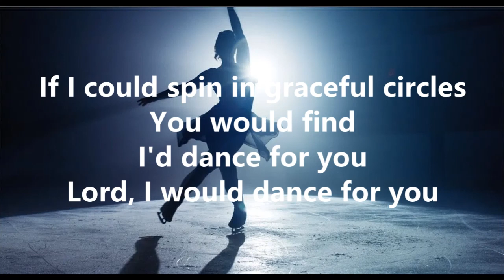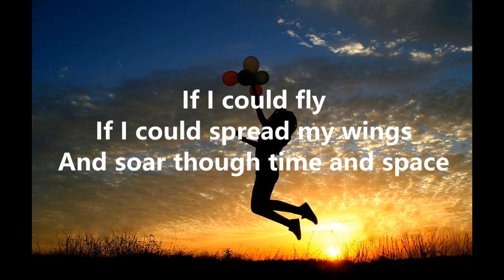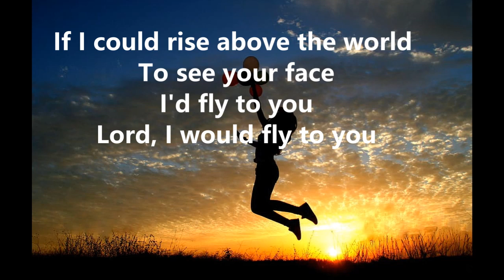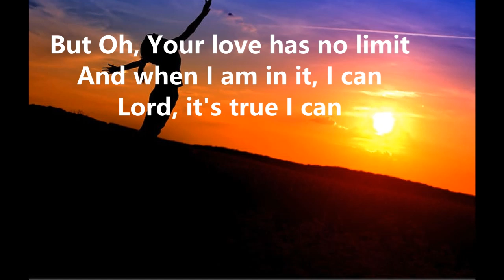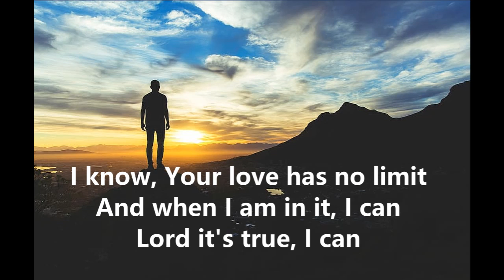I can by Joni Eareckson Lyrics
I Can Lyrics by Joni Eareckson Tada